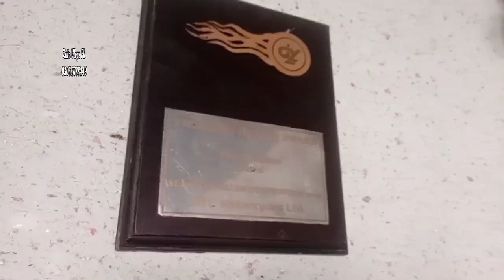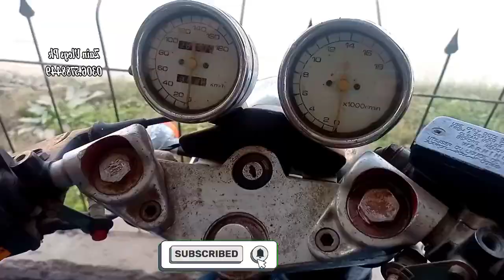Bewal mai nizam autos k sath ak khubsurat vlog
Location of Nizam Autos.